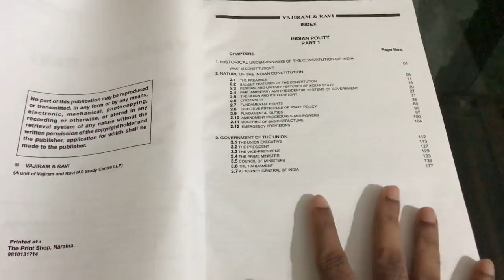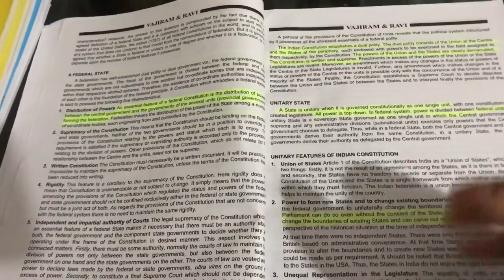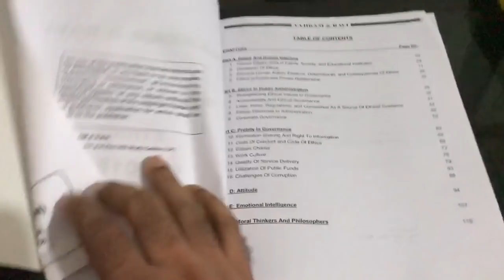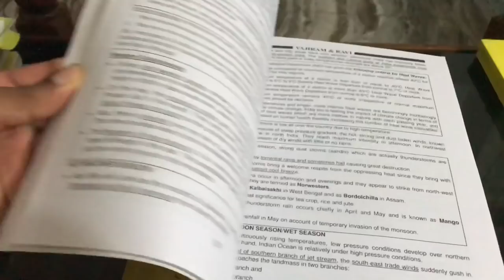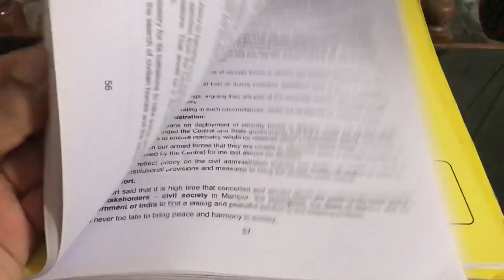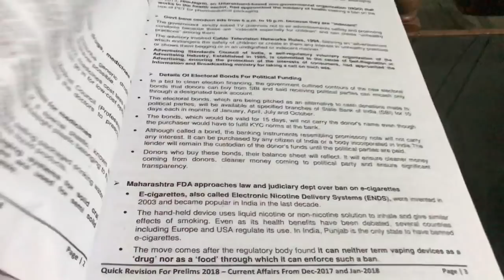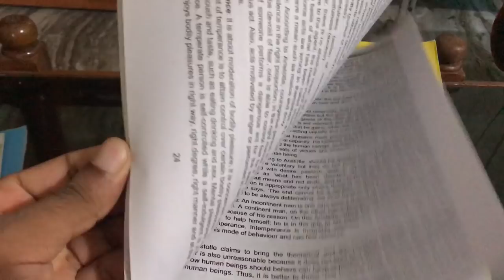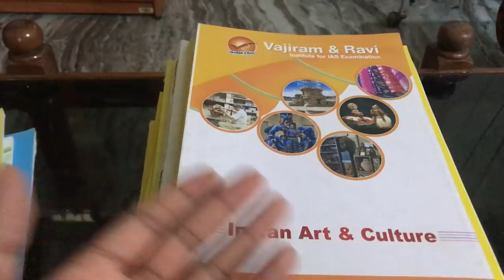🔥Review of Vajiram & Ravi STUDY MATERIAL (YELLOW BOOKS)Quality,presentation UPSC IAS COACHING DELHI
8 MUST BUY BOOKS FOR UPSC EXAM
✅UPSC Mains Solved Qns Book Latest

5 MUST BUY CSAT BOOKS

5 MUST BUY GADGETS FOR UPSC ASPIRANTS ROOM

5 USEFUL GADGETS FOR IAS PREPARATION